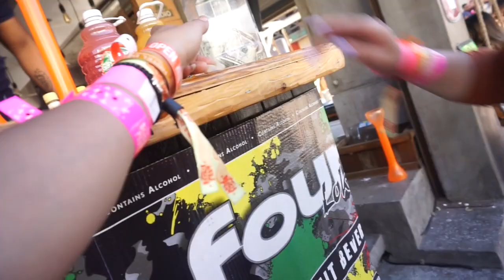BAJA BEACH FEST 2K19 | Part 2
Hey Babes !
Part 2 is now finally up, yes they're both super later we're aware lol